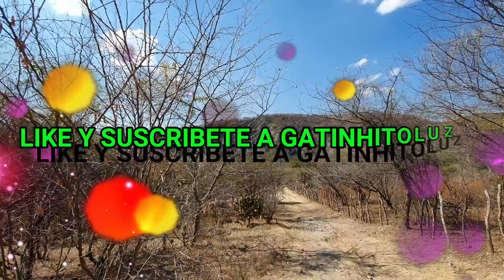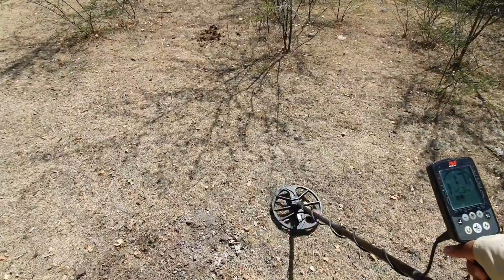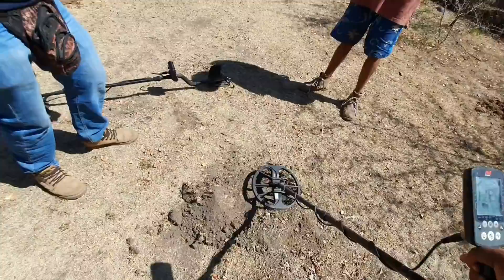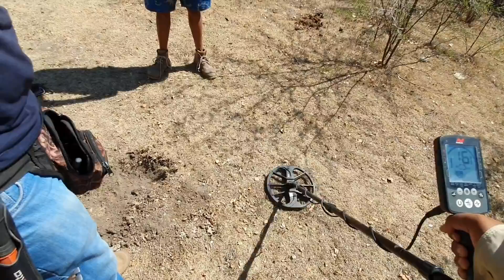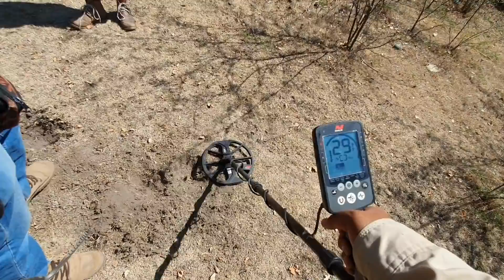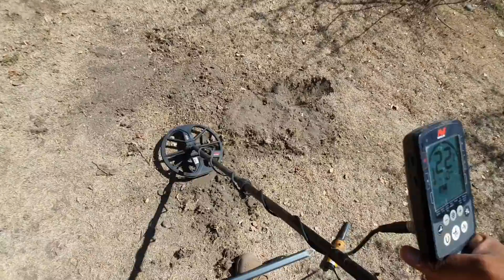Buscando TESORO de LINGOTES de ORO en PRESA ANTIGUA!!!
Salimos a buscar un tesoro de lingotes de oro en una antigua presa española que volo Jose Maria Morelos, esperando correr con suerte y encontrar el tesoro.